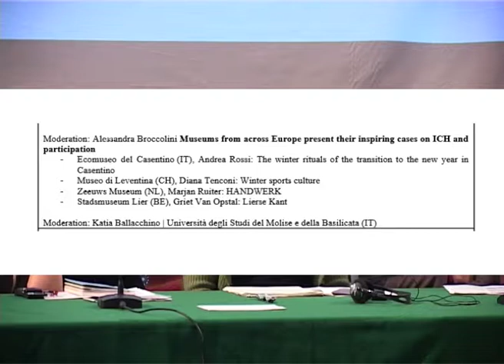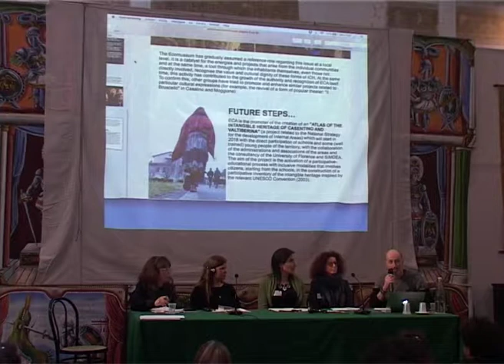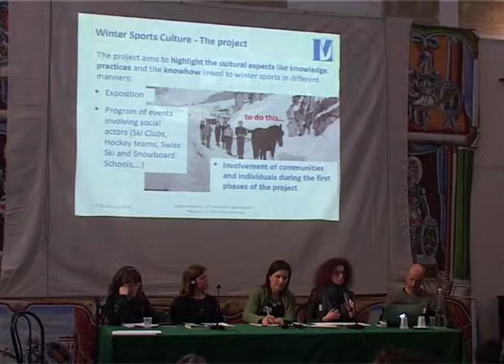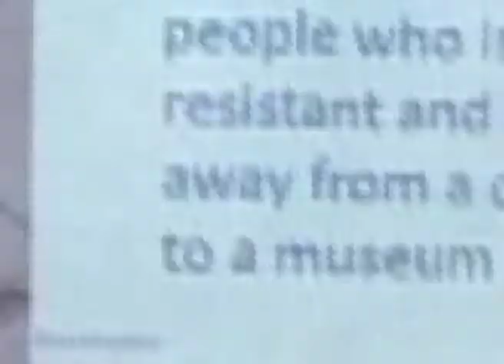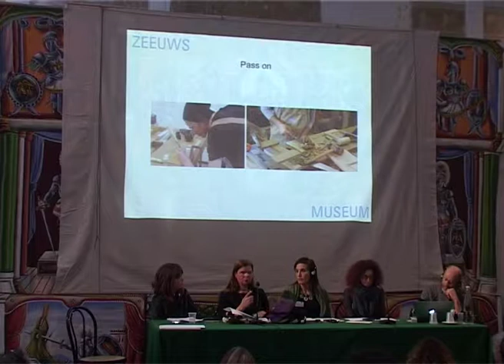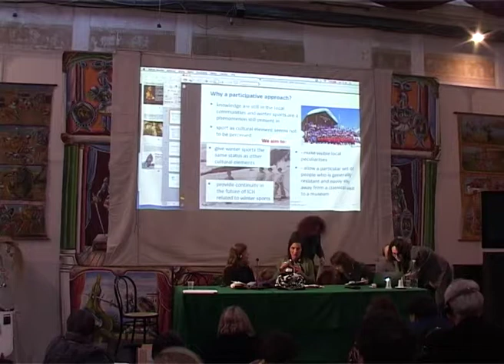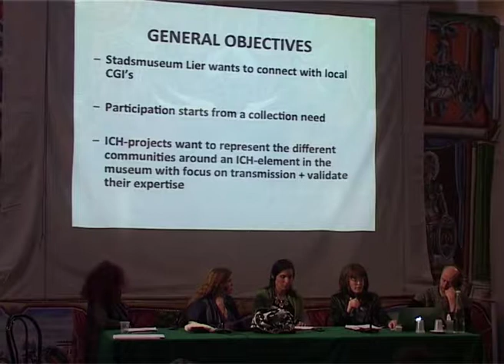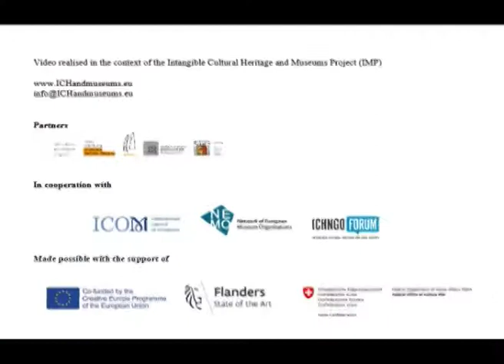8) Int. Conf. Intangible Cultural Heritage - Palermo (IT) 28-02-2018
Museum's from across Europe present...
1) Ecomuseo del Casentino (IT) - Andrea Rossi
2) Museo di Leventina (CH) - Diana Tenconi
3) Zeuws Museum (NL) - Marjan Ruiter
4) Stadsmuseum Lier (BE) - Griet Van Opstal